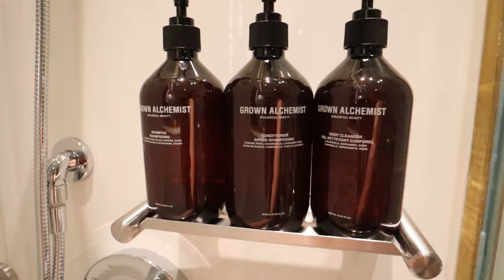I Traveled Alone for 16 Hours (Portugal Vlog)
SOCIAL MEDIA!